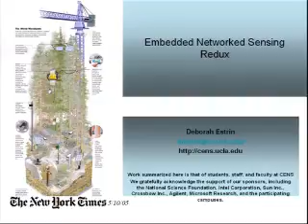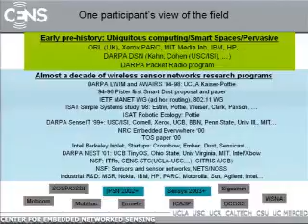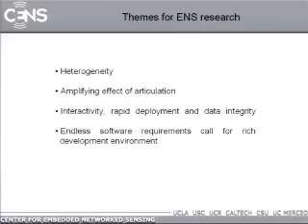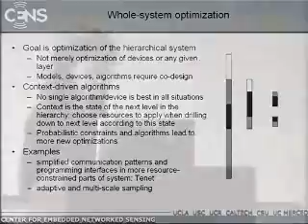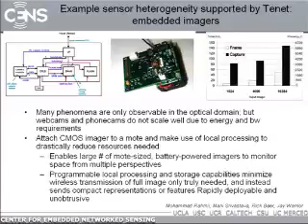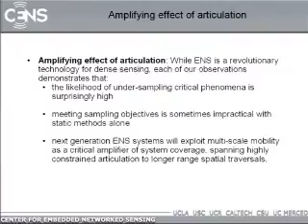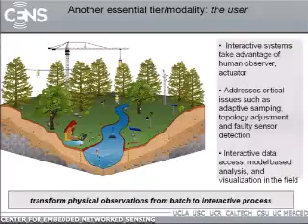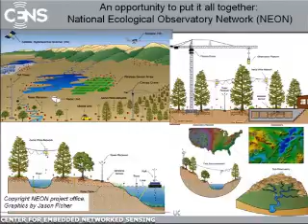Sensor Networks Workshop 05 - Embedded Networked Sensing Redux